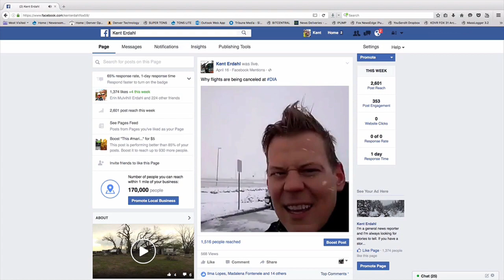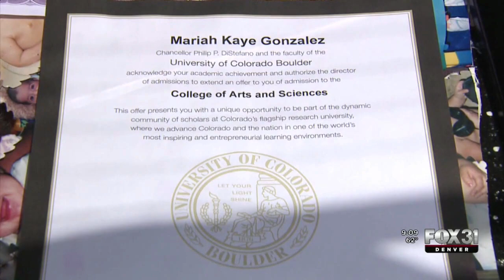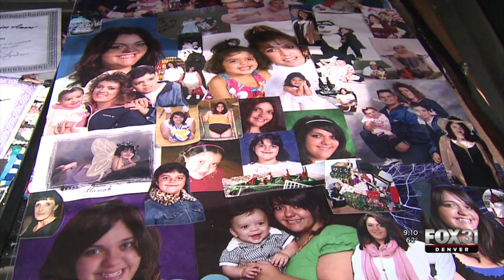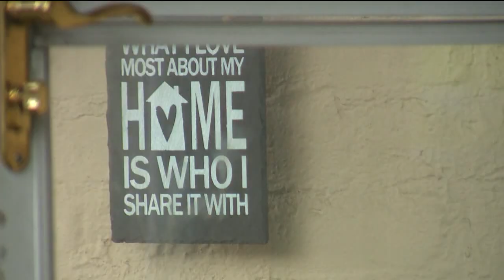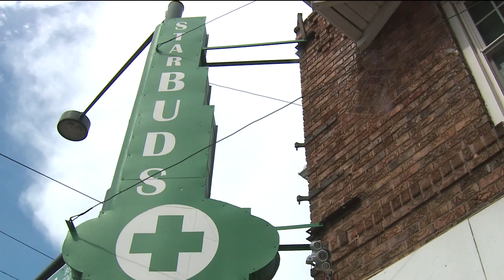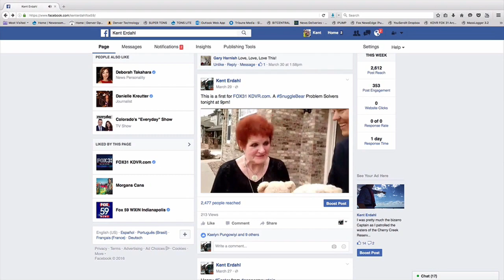Kent Erdahl Live Reporting and General News Reports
A quick look at live shots covering everything from breaking news to social media updates (Facebook Live Video) followed by three day-turn stories.